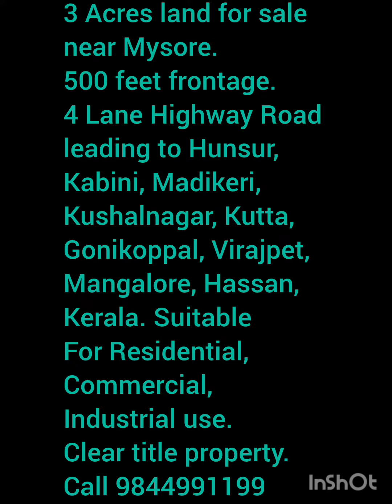Mysore 3 Acres Land for sale on Highway, for Residential, Commercial, Industrial use.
3 Acres Prime location land for sale near Mysore on four lane highway leading to Hunsur, Kabini, Hassan, Kushalnagar, Madikeri, Mangalore, Gonikoppal, Virajpet, Kerala.
Property suitable for Industrial, Commercial, Residential purposes.